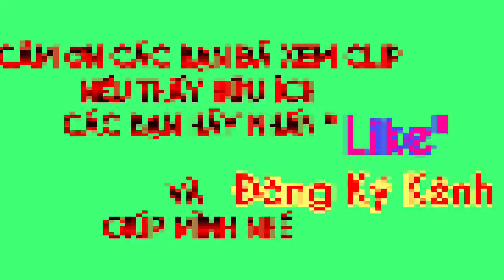tập 32 | Chợ Bình Điền | Giá cả, cá hố, cá thu, cá chạch,giờ mua mực ngon, cách chọn cá đuối ngon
Đi Chợ cá Bình Điền, phải biết mẹo và giờ nào mua mực ngon không bị lầm, cách chọn cá đuối ngon, cách làm cá đuối ko bị hôi,tanh, và giá cả một số mặt hàng thủy hải sản, các bạn nào cần giúp gì thì nhắn tin hoặc alo Ân 📱📲 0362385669